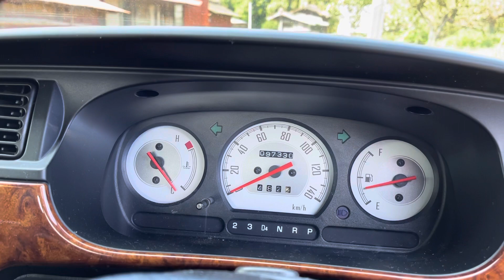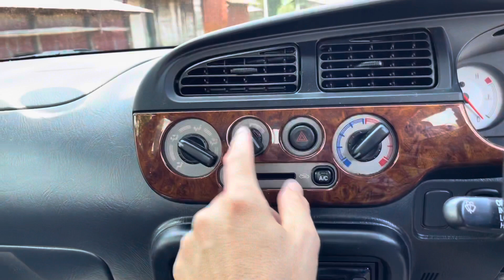Carro novo da minha visinha japonesa no Japão.